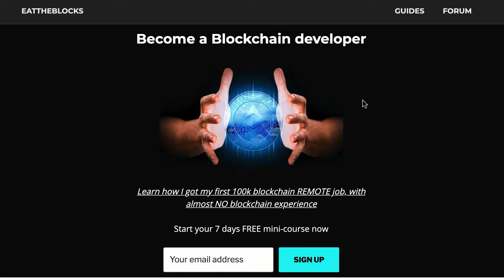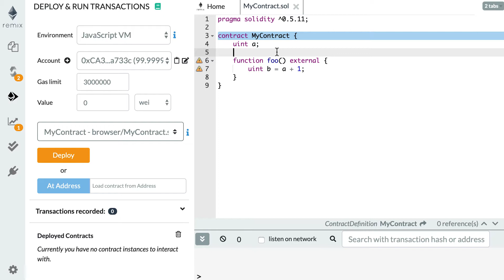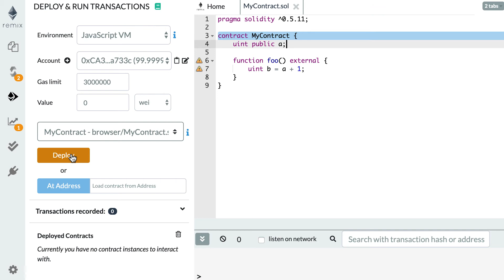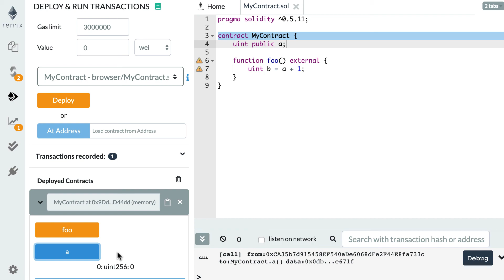Solidity Tutorial: Variable Visibility (private, internal & public)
Register to the FREE mini-course "become a blockchain developer" on eattheblocks.com to learn how to get a remote blockchain job making 100k. (Like I did myself).

In Solidity, you can control variable access with the private, internal and public keywords. What's the difference? And how to choose the correct visibility for your smart contract variable?

I am going to explain you all of this in this video :)